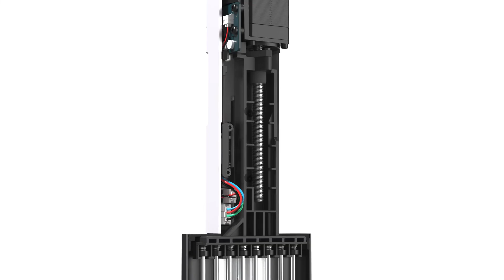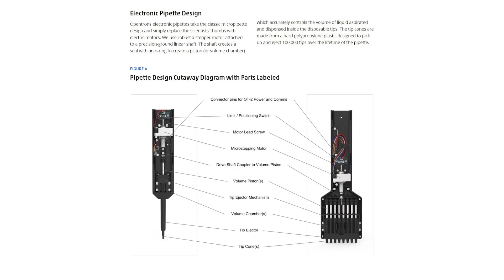The OT-2 Pipetting Robot's Hardware Explained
A detailed description of the OT-2 pipetting robot's hardware design decisions from Taylor Goodman, Opentrons Director of Hardware.